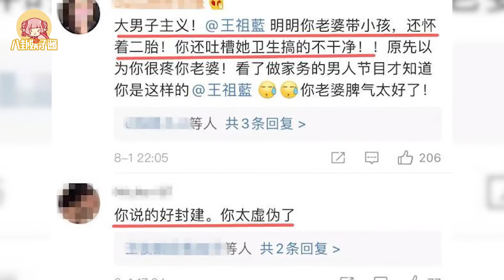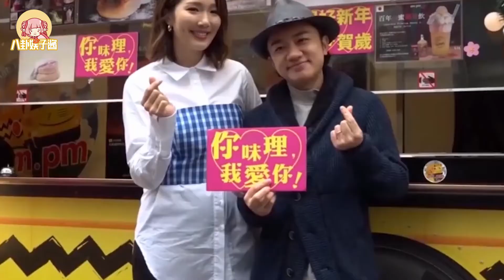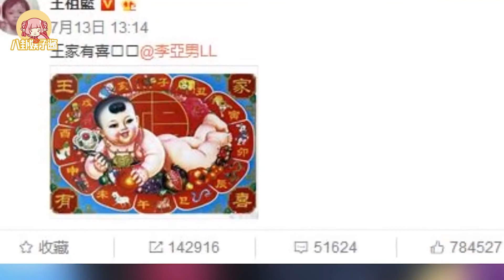王祖蓝“宠妻”人设崩塌，大男子主义令人窒息：女人要懂得奉献？|八卦娱子酱|@娱乐第一眼@星闻速递@扒表姐#王祖蓝#李亚男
王祖蓝“宠妻”人设崩塌，大男子主义令人窒息：女人要懂得奉献？|八卦娱子酱|@娱乐第一眼@星闻速递@扒表姐